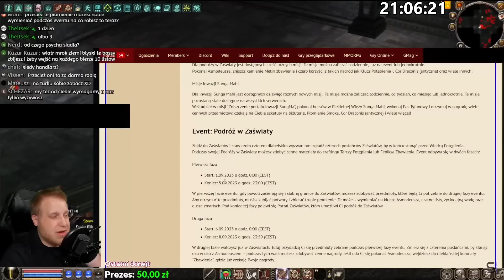Sabal o wartości swojej postaci, przygotowania Handlarza oraz ulepszanie ostrza - Metin2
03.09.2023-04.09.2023